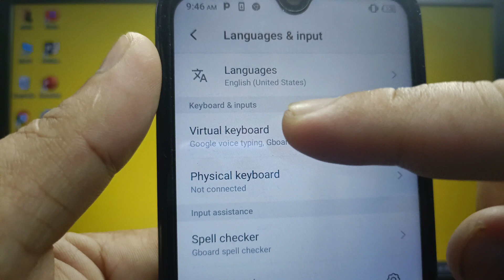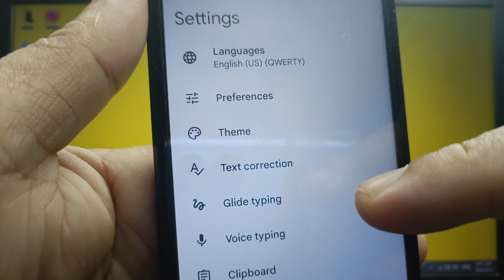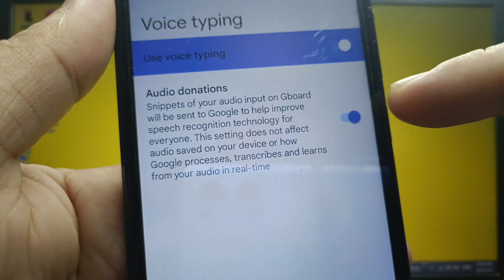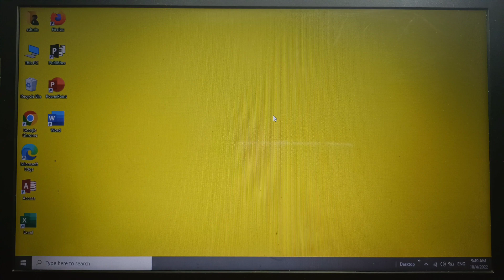How to enable or disable keyboard voice typing on itel S15 | Gboard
Do you want to enable or disable keyboard voice typing on itel S15 mobile phone.

Thanks...